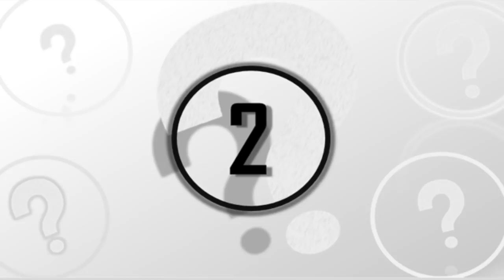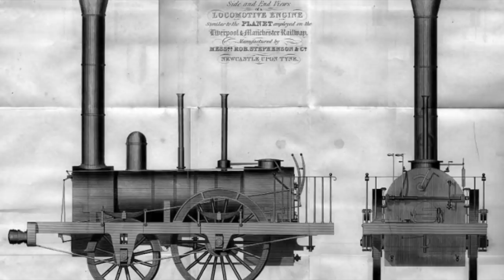5 Mind Blowing Underwater Discoveries That Have Recently Been Made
5 mind blowing underwater discoveries that have recently been made. Today, we take a look at these incredible underwater discoveries.

The last unexplored frontier of our planet is not that of endless deserts or impassable mountains, but rather that of the hidden chasms deep within the waters of our world that seem to hold a number of impossible to understand discoveries scientists are still attempting to understand.

So today, here at unexplained mysteries, we will be going over 5 different underwater discovers that have recently been made, to help shed some light on this deep dark and mysterious world.